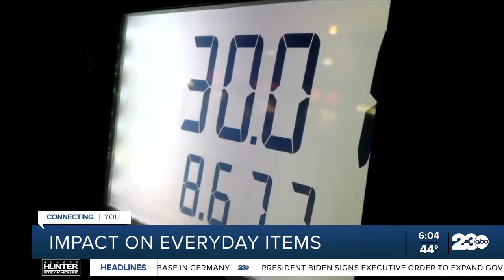Rising gas prices, inflation leading to growing calls to pause gas tax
Rising gas prices is leading to growing calls for the government to suspend the gas tax. This comes as a new report reveals just how bad overall inflation is getting on everything from gas to groceries.